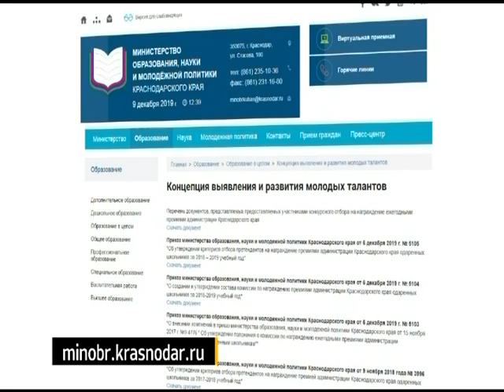Премии для одаренных школьников Краснодара